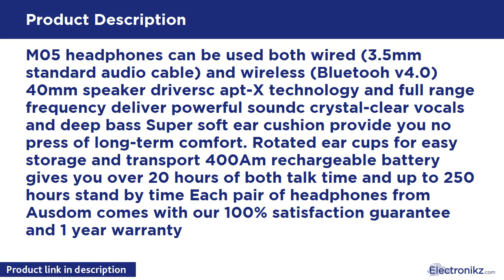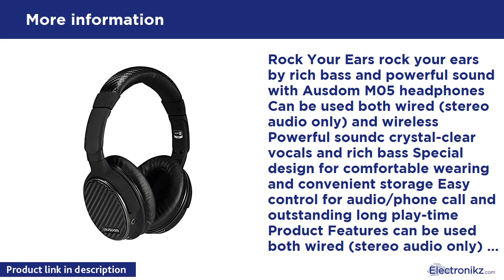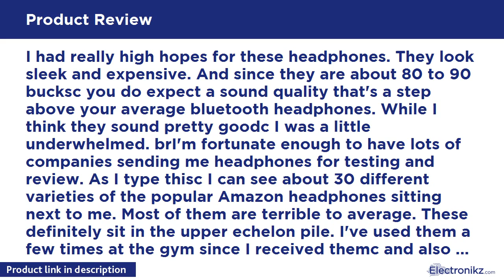Tech Product Review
M05 headphones can be used both wired (3.5mm standard audio cable) and wireless (Bluetooh v4.0) 40mm speaker driversc apt-X technology and full range frequency deliver powerful soundc crystal-clear vocals and deep bass Super soft ear cushion provide you no press of long-term comfort. Rotated ear cups for easy storage and transport 400Am rechargeable battery gives you over 20 hours of both talk time and up to 250 hours stand by time Each pair of headphones from Ausdom comes with our 100% satisfac

Ausdom M05 Over-ear Bluetooth Stereo APTX headphon Quick View